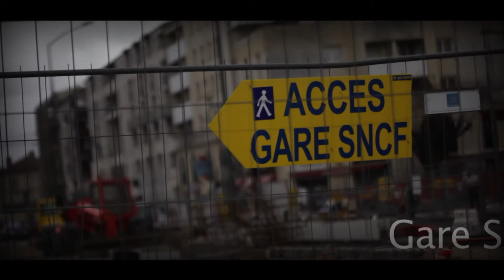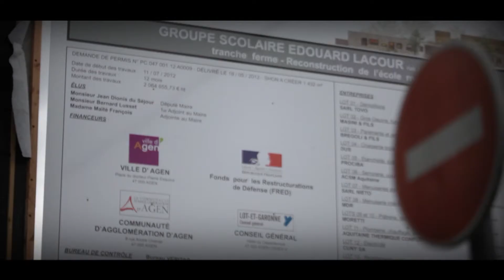Agen bouge !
Panorama des projets réalisés ou en cours de réalisation en 2013.